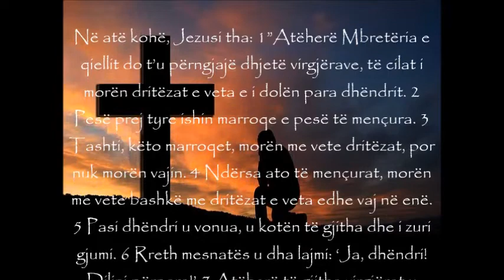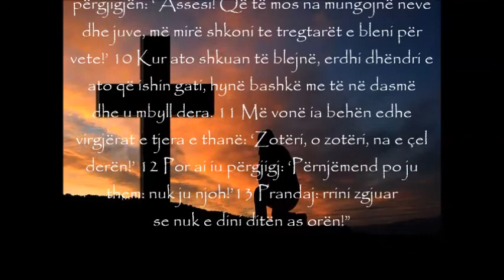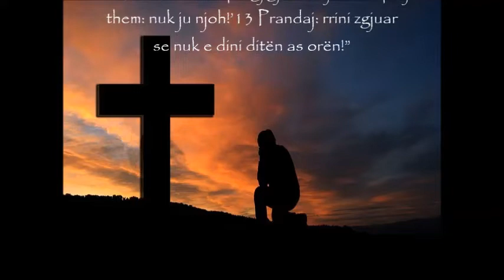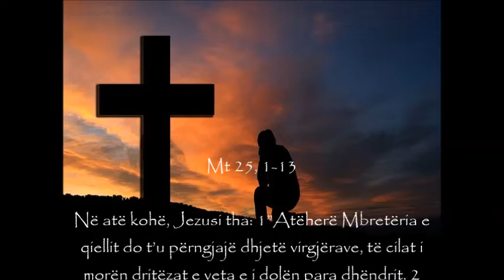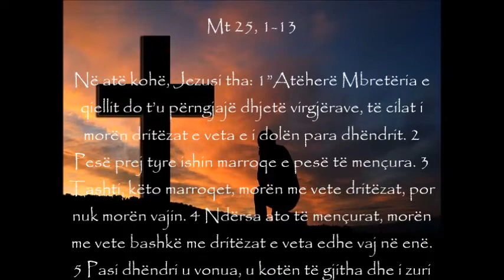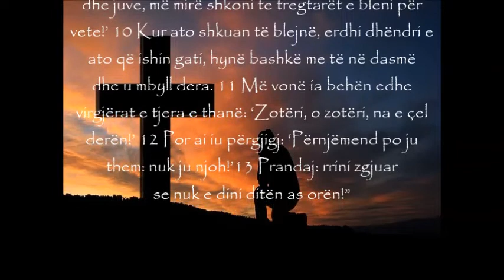MOMENTI I SHENJTË Lutja e përditshme, E premte - 27 gusht 2021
PËR RRITJEN DHE TË MIRËN TONË

(Leximet e ditës: 1Sol 4,1-8; Ps 97,1-2b.5-6.10-12; Mt 25,1-13)
·Jezusi duket se po na thotë këtu se Mbretëria e Zotit gjendet prej atyre që janë gati për të kur të vijë. Çfarë kuptimi kanë për ty simbolet në këtë histori? Llamba e ndezur, për shembull – çfarë mund të përfaqësojë në jetën tënde? Dhe vaji që do ta mbajë atë të ndezur – çfarë është ai?
·Kur, në jetën tënde, dukesh si marroq, budalla, i/e papërgatitur, i/e pakujdesshëm? Kur ndihesh egoistë, dembelë, jo besnik? Çfarë dëshiron të bësh për të dalë nga marrëzia?
·Virgjërat marroqe kishin një grimë vaj – ishin përgatitur, por marrëzisht jo mjaftueshëm, kështu që dritëzat po iu soseshin. Virgjërat e mençura e ndien se nuk do të mund t`i ndajnë dritëzat e veta me to, sepse s`do të kenë mjaftueshëm as për veten e tyre. Po të vinte sot Zoti, a do të më gjente zgjuar? A do të më njihte fare?
·Dëgjoji përsëri fjalët e Jezusit. Jezusi, të gjitha këto, nuk na thotë për të na trembur, por për rritjen dhe të mirën tonë.